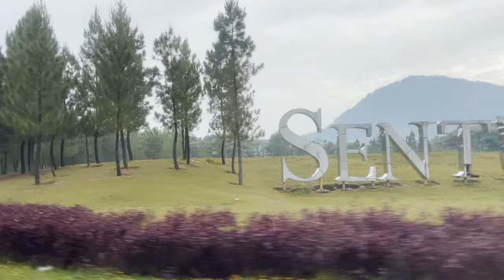Call of the Wild - Trekking Adventure with Dogs | Sheltie Adventure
Hi everypawdy! We went for our first trekking adventure in the wilderness!

See me walk across bamboo bridge, up the paddy fields, and attempt to swim in the river.

Location: Pasir Gobang, Sentul

00:00 - Intro
00:10 - Car Ride!
00:52 - Adventure starts now!
01:23 - Rice paddies!
02:00 - Crossing bamboo bridge
02:39 - More trekking
04:06 - Chilling by the river
04:51 - Swim time
05:37 - Playtime with sister and corgi
06:09 - Papa Kent!
06:36 - Running along the paddy fields
07:45 - Going home
08:10 - Resty time